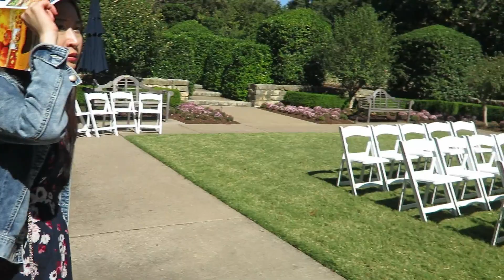NiniFun│Dallas Arboretum│達拉斯植物園之南瓜季節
hello~~帶大家一起欣賞達拉斯季節性的植物園!
10月這個季節有南瓜,植物園特別設計了各種樣子的南瓜小屋子和花園!超特別也很好玩! 美美的! 12月會有聖誕節的樣式 ,希望那個時候也可以來玩玩

喜歡我的影片可以案讚+分享囉~

Penny XOXO